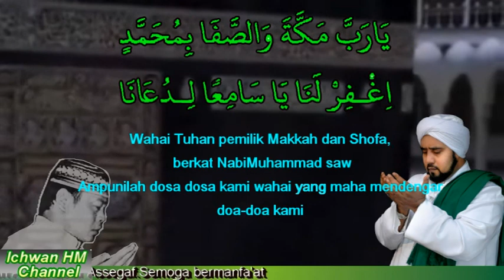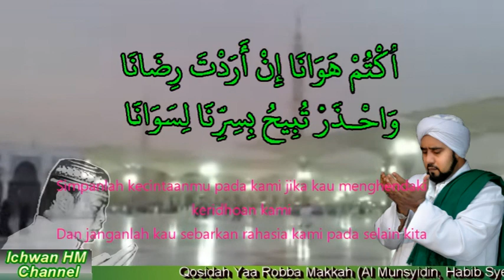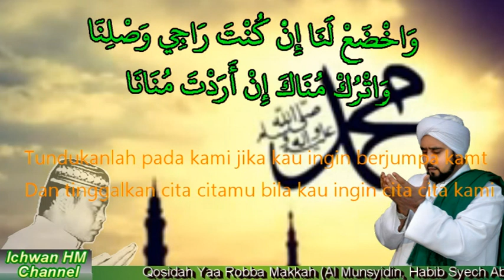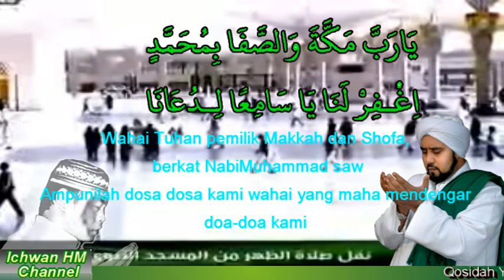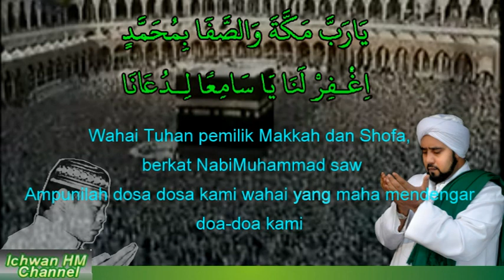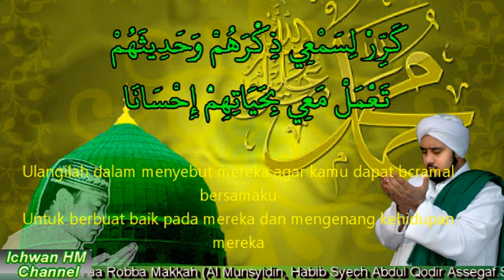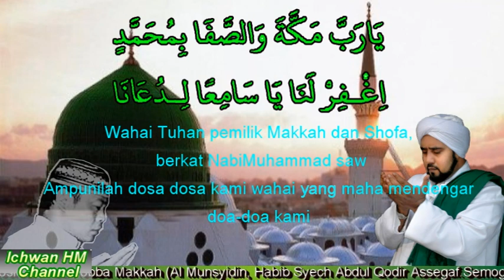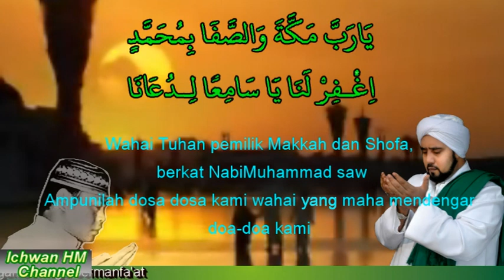Qosidah Sholawat Ya Roba Makkah Habib Syekh